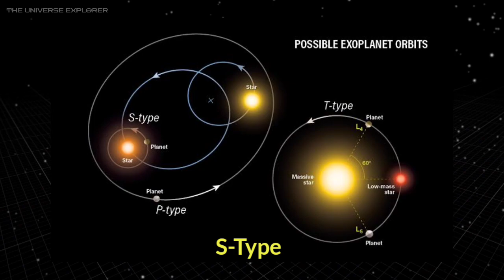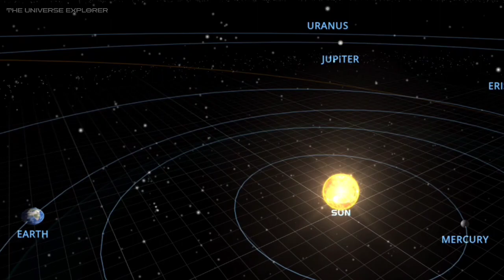Binary Star☀️☀️ System || Two Star System || Two Star in one Solar System || THE UNIVERSE EXPLORER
Embark on a mesmerizing journey through the cosmos as we delve into the captivating realm of binary star systems. 🌟 These celestial partnerships, where two stars orbit around a common center of mass, create a cosmic ballet that shapes the very fabric of the universe. Join us in unraveling the mysteries of these dynamic duos, from their formation to their intricate interactions. Discover how binary star systems influence the evolution of galaxies, witness their gravitational dances, and explore the awe-inspiring beauty of the stellar tandems that paint the cosmic canvas. 🪐 "Dance of the Celestial Partners" is an exploration of the cosmic connections that bind stars in mesmerizing harmony. BinaryStar StellarExploration SpaceMagic ✨

Alpha Centauri Star System
Space Constellation
What is Star Made Of?
Star and Galaxies in the Universe
Star Systems And Galaxies

📌Suggested Video 🎥

🔴Subscriber "THE UNIVERSE EXPLORER" You Tube Channel For Space Exploration, Spacw Science, Documentary, History Myth , Theories, Funny Science Related Video.